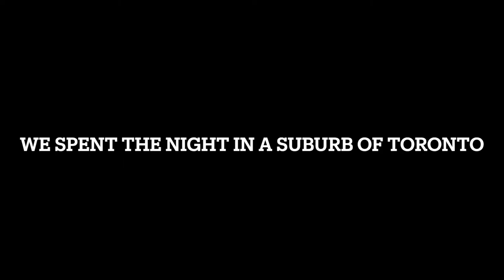Canada Road Trip: Vancouver to Montreal - Day 9